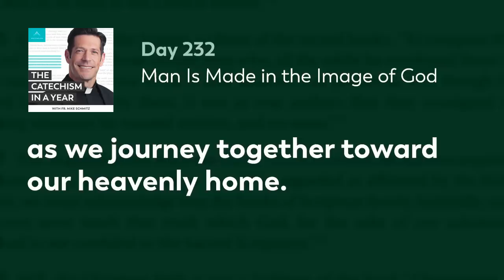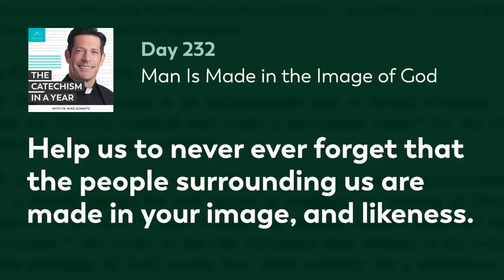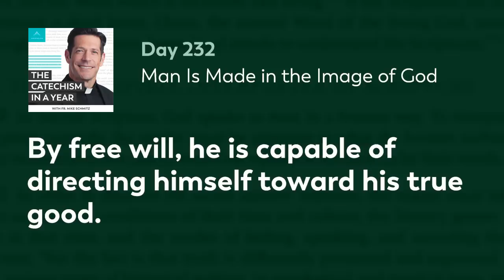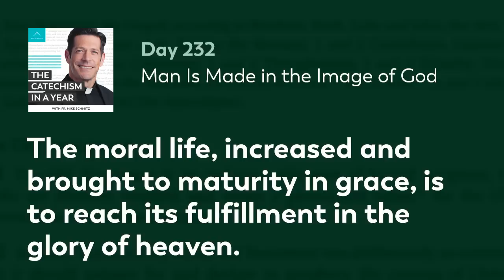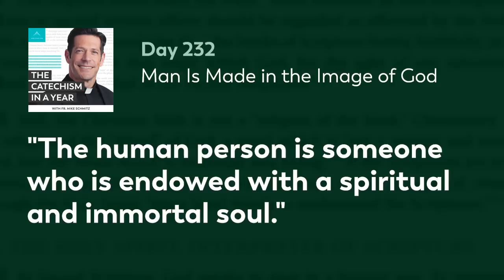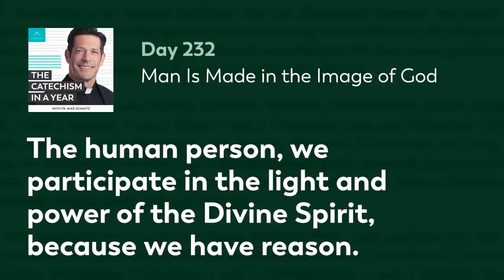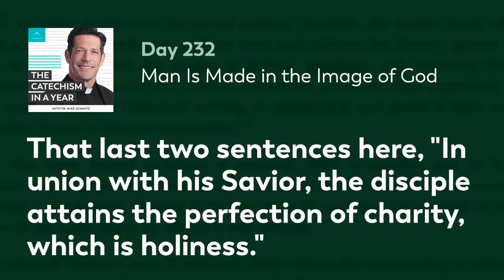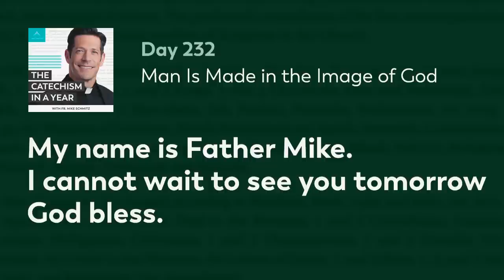Day 232: Man Is Made in the Image of God — The Catechism in a Year (with Fr. Mike Schmitz)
We enter a new chapter examining the dignity of the human person, and Article 1 shows us that we have dignity because we are made in the image and likeness of God. We preserve that dignity when we exercise virtue and charity, and we do violence to it when we commit sin and evil acts. Fr. Mike hones in on the bold statement that we as humans are “the only creature on earth that God has willed for its own sake.” Today’s readings are Catechism paragraphs 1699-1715.

—  SOCIAL MEDIA  —

MB01RJWBNYCRWNH